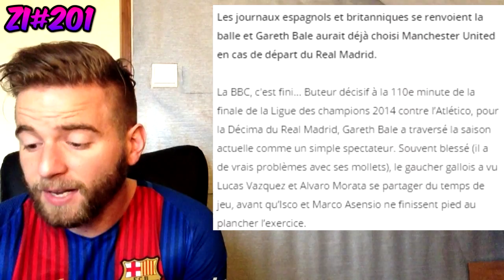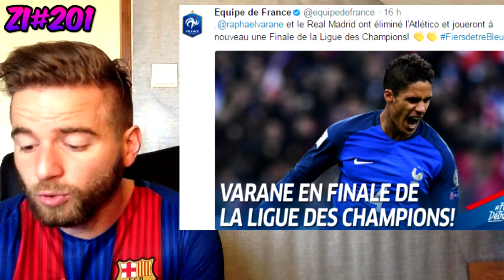GARETH BALE VA PARTIR DU REAL POUR ALLER A ... !!? FIN DE LA BBC !? ZI#201